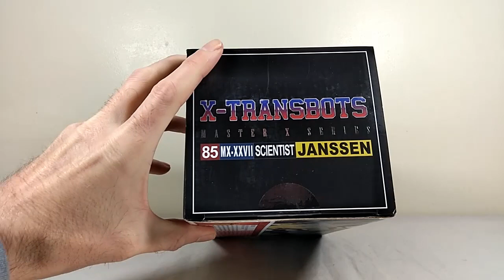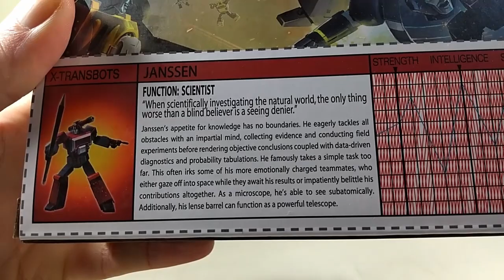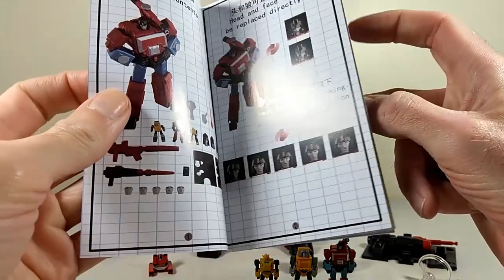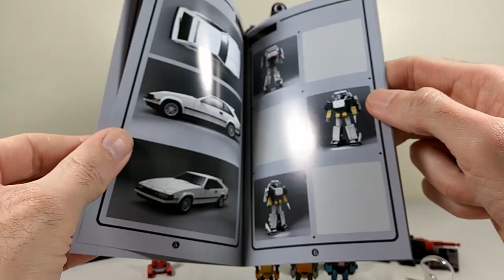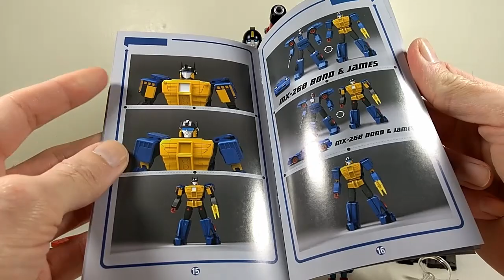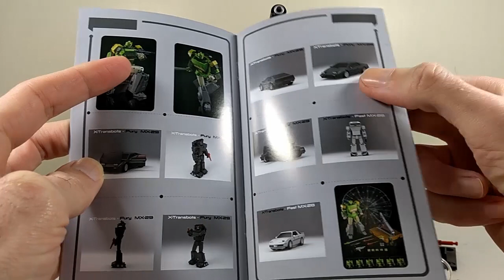X-Transbots MX-XXVII Scientist Janssen first impressions review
It's time to get up close and personal with X-Transbots' Masterpiece scaled version of everyone's favourite overly-verbose Autobot scientist, Perceptor...

Timecodes

00:00 – Intro and packaging
03:51 – Bot mode and accessories
36:09 - Alt mode 1
40:17 - Alt Mode 2
44:01– Final thoughts